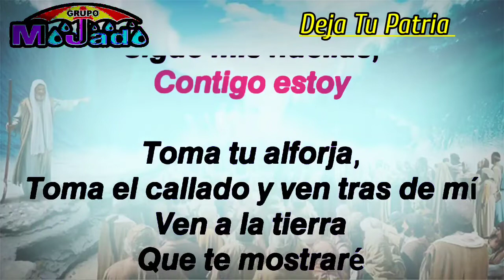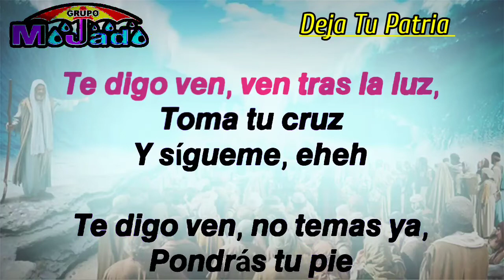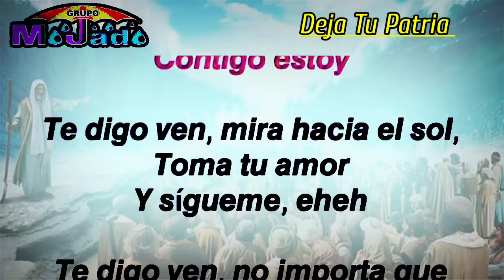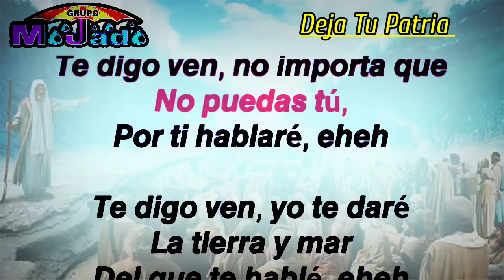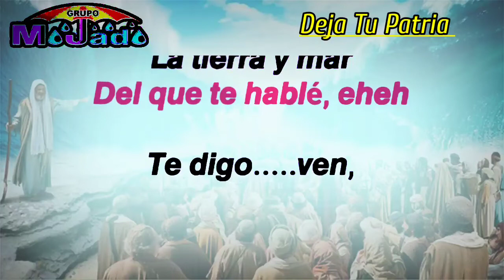Pista (Karaoke) "Deja Tu Patria" Grupo Mojado,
Aquí Les Comparto Esta Hermosa Alabanza Espero Les guste y delen  Like
Apoyenme en Todo lo que les Comparto